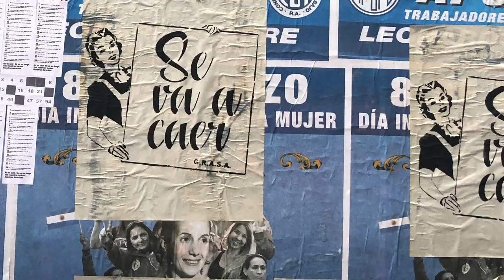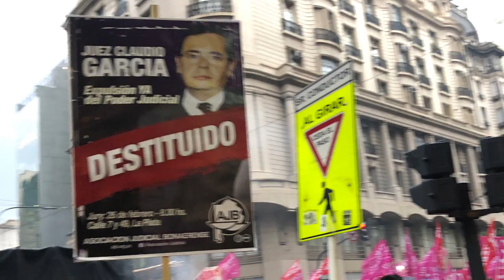Marcha Feminista 8 de Marzo 2020, Buenos Aires, Argentina